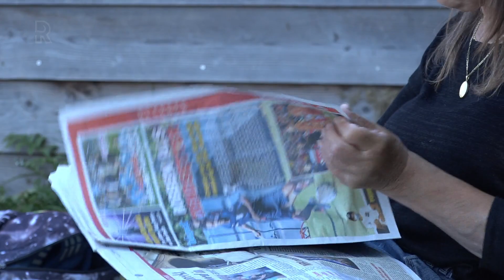Albrandswaards Avonturen Park beter gevonden door thuisblijfzomer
Het is al vroeg een drukte van jewelste in AAP, Albrandswaard Avonturen Park. &quot;Het is al zo warm vandaag, ik denk dat iedereen besloten heeft zo vroeg mogelijk de deur uit te gaan om lekker het water in te kunnen duiken&quot;, zegt Kayleigh Roterman van het park. Het is er deze zomer drukker dan ooit. &quot;Echt een topjaar.&quot;Omdat op vakantie gaan dit jaar lastiger is, kiezen veel mensen ervoor om in de eigen omgeving te ontspannen. Overal in het park in Poortugaal zijn kinderen in de weer. &quot;Ze kunnen zwemmen, met vlotjes varen, zandkastelen bouwen, we hebben een kabelbaan, een grote trampoline, een voetbalveld. Met deze temperaturen is dit een vakantiegevoel. We hebben nog nooit zoveel drukke dagen gehad&quot;, vertelt Kayleigh.&quot;De klimbrug is leuk en het water is lekker schoon&quot;, zegt een vader die met zijn kinderen al vroeg naar het park is gekomen. &quot;Voor die kinderen ideaal, ze zijn er niet uit te slaan! En papa mag weer jong zijn&quot;, lacht hij erachteraan.Verhaal gaat verder onder de afbeelding[image is warm, het zweet druipt van me af. Als ik geweten had dat ik ook het water in mocht, had ik mijn badpak aangetrokken&quot;, lacht een moeder.&quot;We hebben wat minder plekken vanwege de coronaregels.&quot; Vanwege de extreme warmte deze dagen plaatst het park op sociale media veel waarschuwingen om kinderen goed in te smeren, t-shirts aan te trekken, parasollen mee te nemen en petjes of hoedjes op te zetten. &quot;Je merkt aan mensen zelf ook dat ze eerder komen en op het warmst van de dag naar huis gaan. Doordat het water stroomt blijft het koel.&quot;Loes van der Laan is er vrijdag voor het eerst, samen met haar kleinkinderen. &quot;Een beetje dom vind ik, je zou hier vaker moeten komen, zo leuk. De kinderen hadden dit jaar een Jeugd Vakantiepaspoort, daar stond dit in. Je vergeet vaak wat er in je eigen buurt is. Ik heb zicht op de spulletjes en ik heb mijn krantje. Heerlijk.&quot;[image weken lang trekken de verslaggevers door de regio tijdens de Zomertoer, Bestemming Rijnmond. Deze week wordt de Albrandswaard en de gemeente Nissewaard uitgelicht op tv, radio, de website en sociale media. De verhalen en reportages zijn hier terug te vinden.